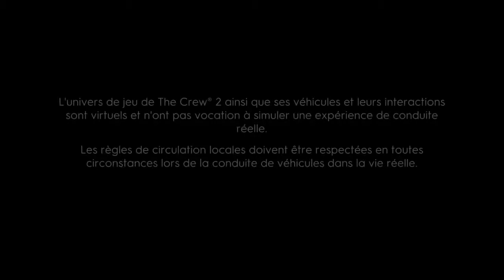The Crew® 2, hélicoptère sur paquebot